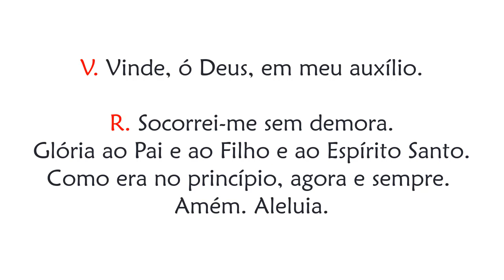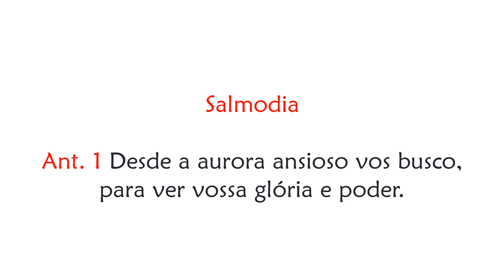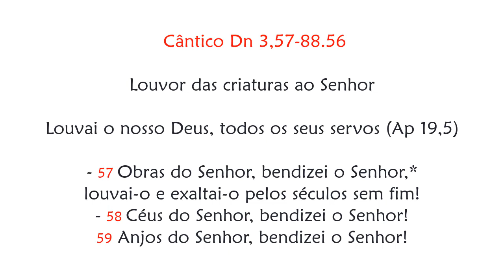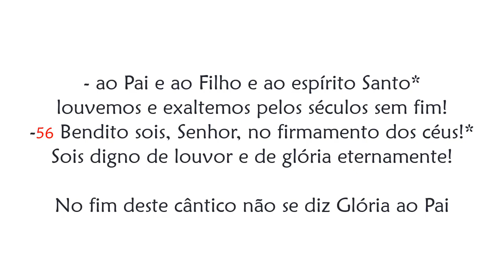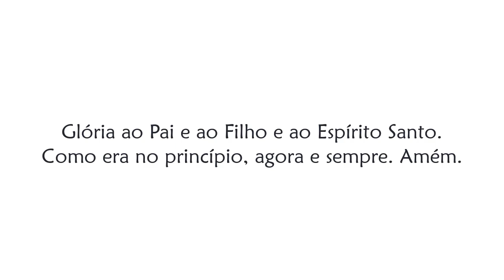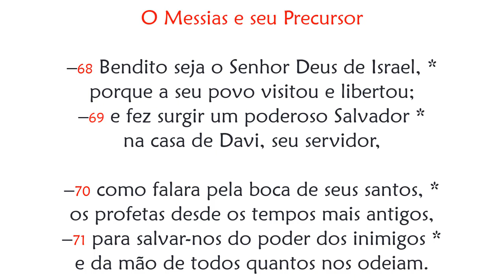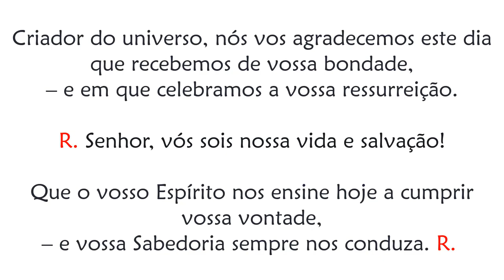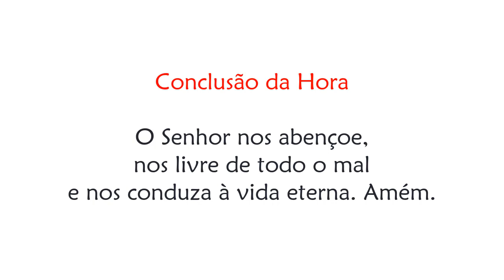Laudes do 17º Domingo do Tempo Comum